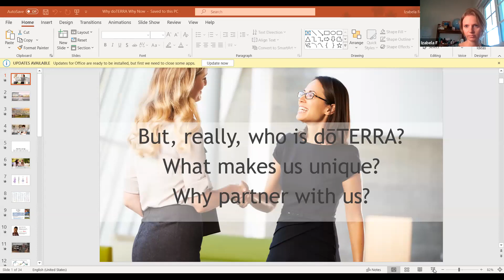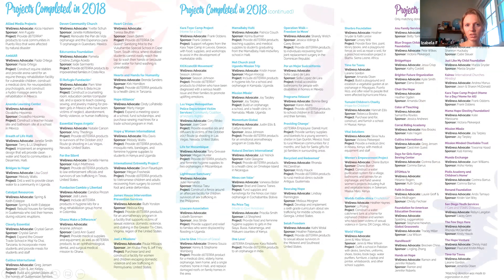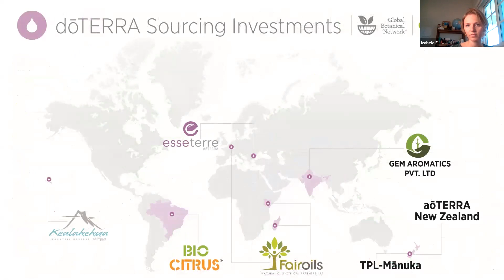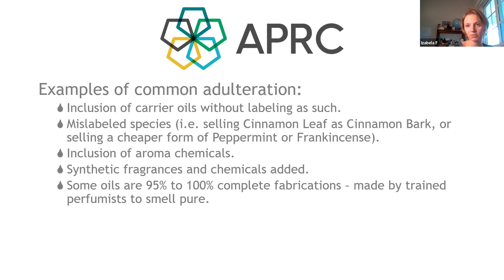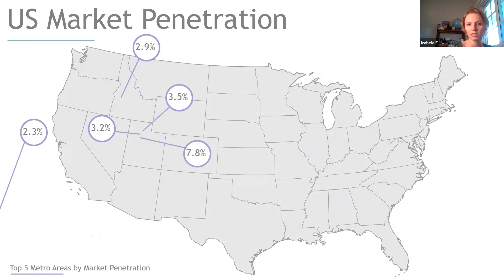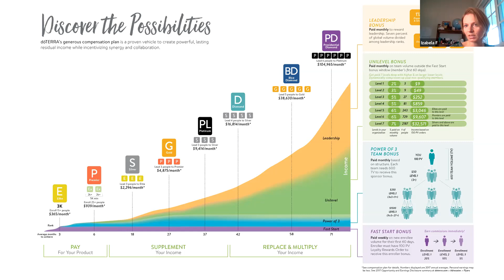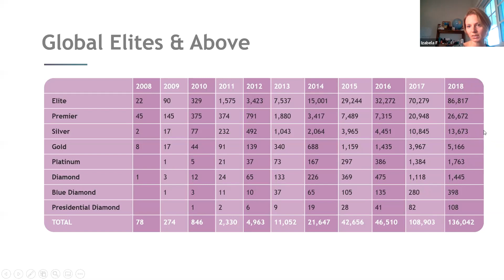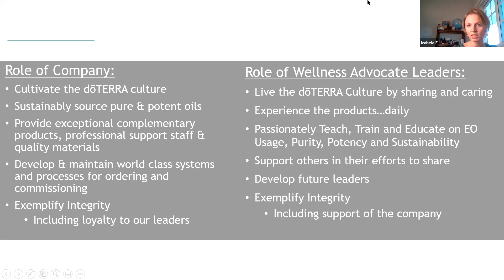Oportunidad de negocio Porque doTERRA ahora??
Descubre los 4 filares de doTERRA, porque no todos los aceites son iguales, la oportunidad de negocio, posibilidades de ganancias